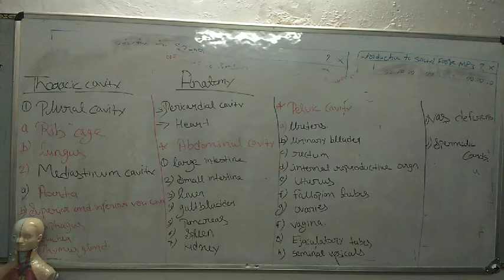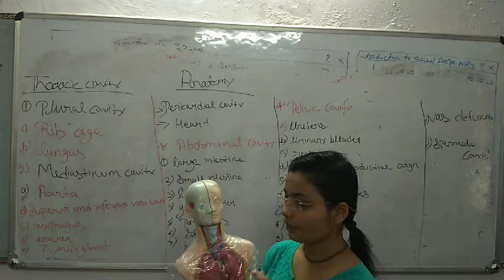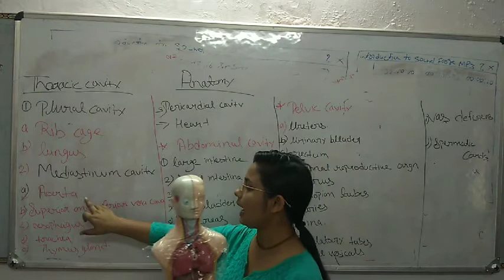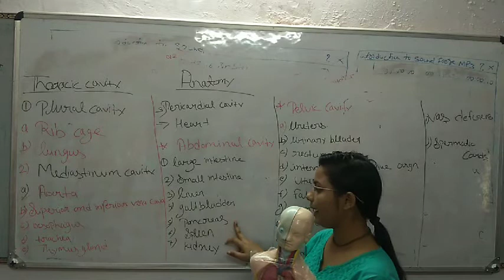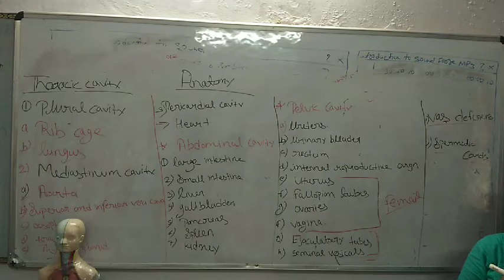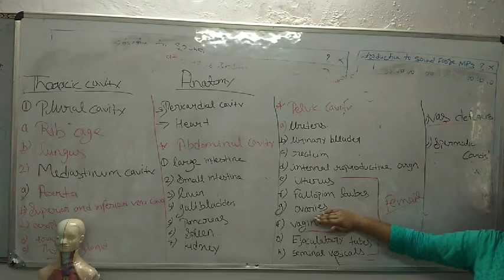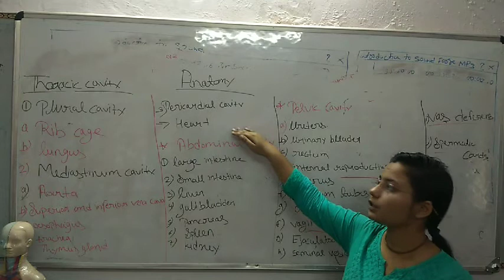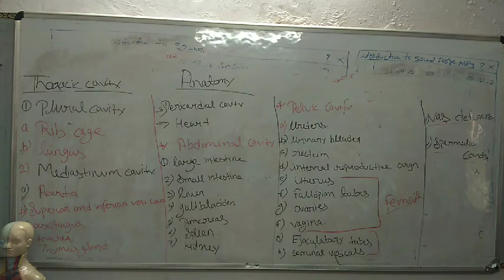anatomy of thorecic cavity